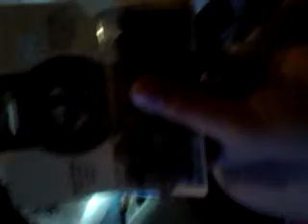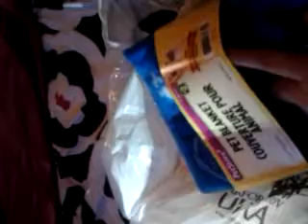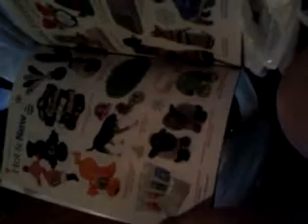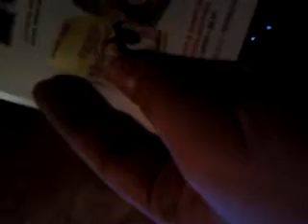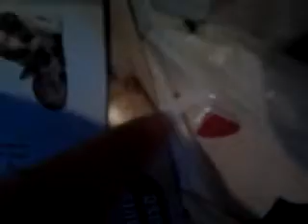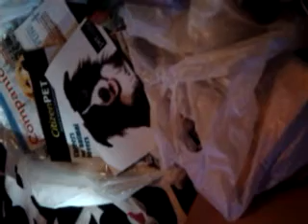Pet haul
Hey guys sorry about the horrible quaily I was filming on my phone but what I got was pellets,carefresh colours,hamster honey treat,timthoy hay mat,poopscoop,food bowls,fleece,brush,wood chews,hay treats,yourgut drops,nail clippers,and I think that's it lol